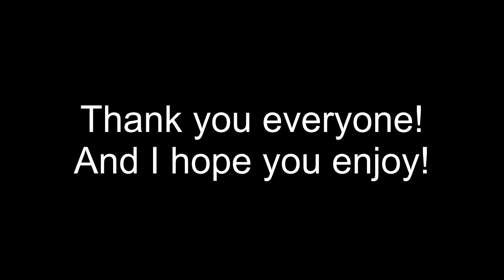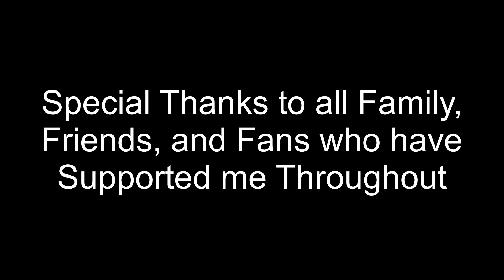S2: E135 -- FFVII Rebirth behind the scenes reaction! | Episode 3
Hope you enjoy! Be sure to check out all of my playlists!